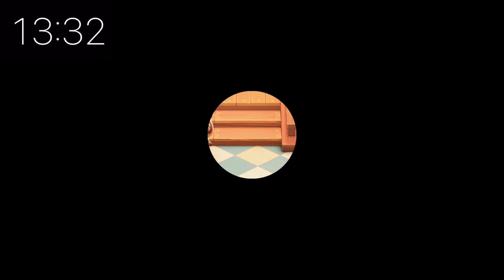【あつ森】30分ノーカット！ベルいくら稼げるのかチャレンジ！！！#33【あつまれどうぶつの森】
こんばんは！するめです

サブ島生活33回目！
家大きくしたい・・・！

ゆるゆるとあつ森やってます

【あつ森再生リスト】